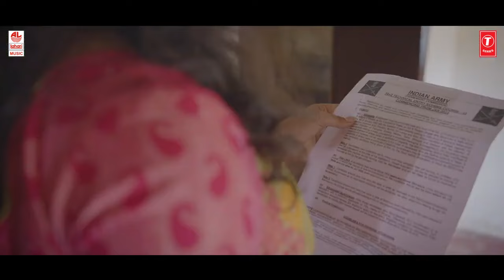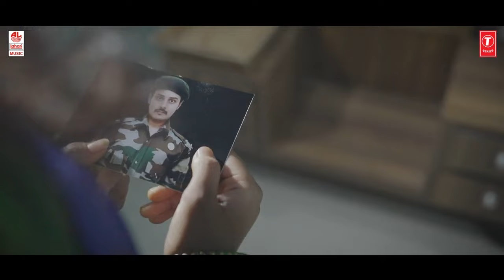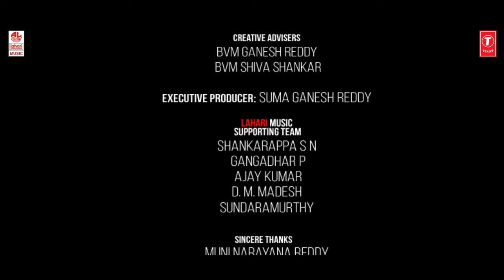Munisu Tharave Mugude - Video Song | C Ashwath | Narasimha Nayak Subraya Chokkadi | BVM Ganesh Reddy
T-Series Bhavageethegalu & Folk Presents "Munisu Tharave Mugude" Video Song, Sung by Narasimha Nayak, Music Composed by C Ashwath & Lyrics by Subraya Chokkadi.

Song: Munisu Tharave Mugude
Music Director: C Ashwath
Singer: Narasimha Nayak
Lyrics: Subraya Chokkadi
Director: Jayachandra
DOP:  Chetan
Editing & DI: Haindava Studios
Production Advisor: Dr. Inchara Narayana Swamy
Production Head: Balachandar Reddy
Production Manager: Chetak Chandru
Production Assistant: Nagarjuna

 Cast:
Suryadeva
Sahana
Vishwanath Reddy
Sudha
Dr. Inchara Narayana Swamy
Sunitha Ranga Swamy
Hanumanthu
Song: Munisu Tharave
Program: Sallapa
Singer: Narasimha Nayak
Lyricist: Subraya Chokkadi
Music Label : Lahari Music